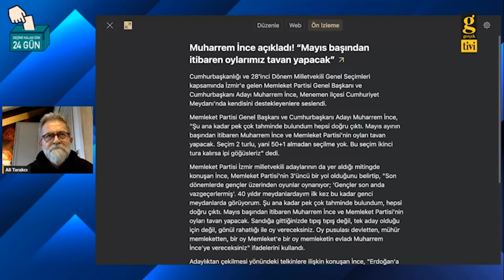MUHARREM İNCE MUHALEFETİN KAZANMASINI İSTEMİYOR - ALİ TARAKCI